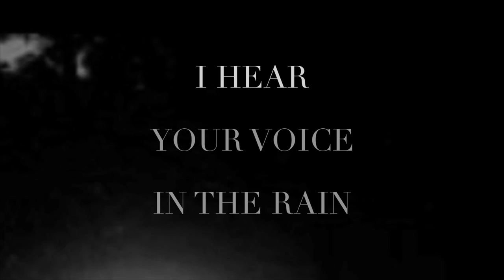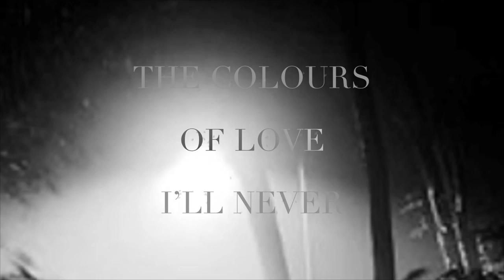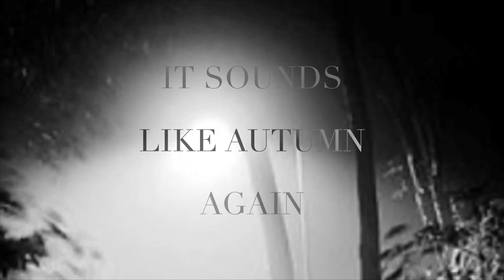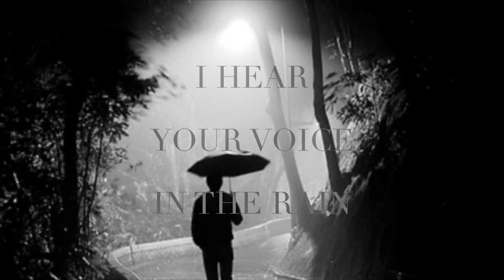Jason Kouchak-I Hear Your Voice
September Song 2020

'The Beauty within Sadness'